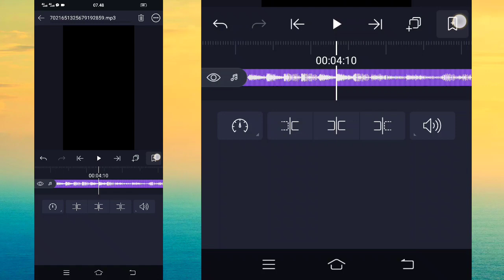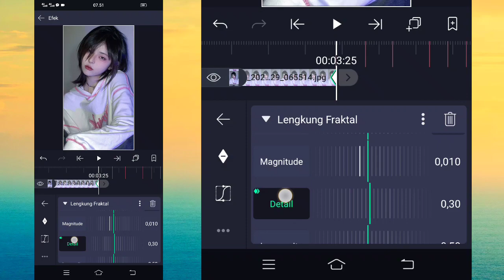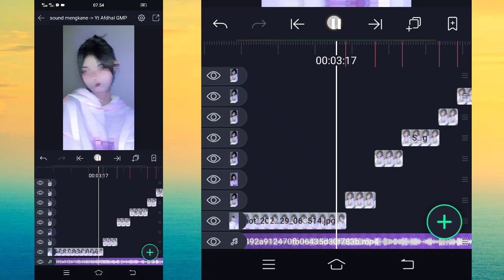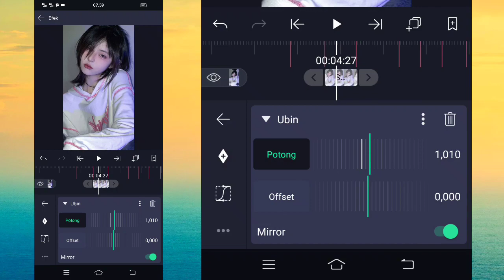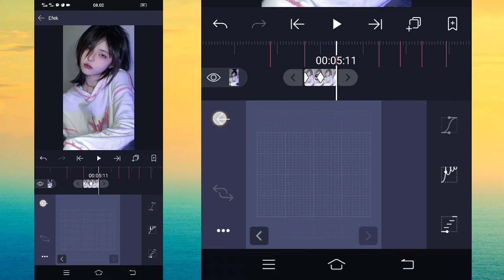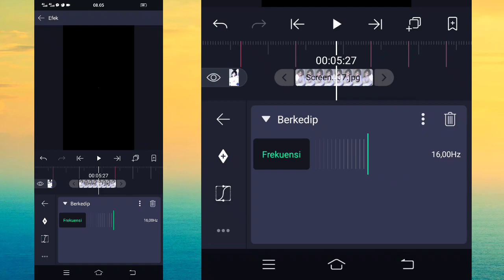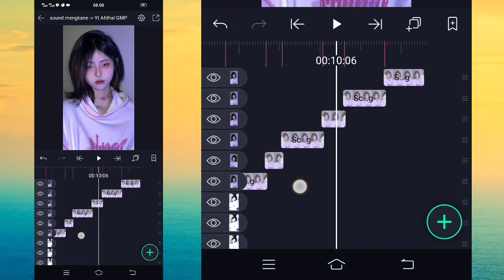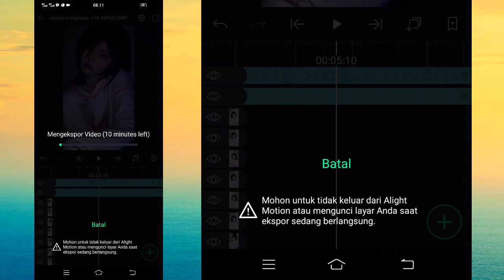Tutorial Jedag Jedug Alight Motion | DJ Waktu Torang Jadian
🔰SEMUA BAHAN CEK DI PIN KOMENTAR🔰

 "Thanks"
     "For"